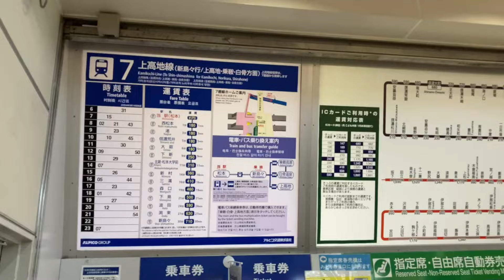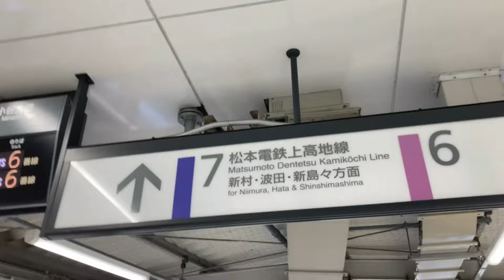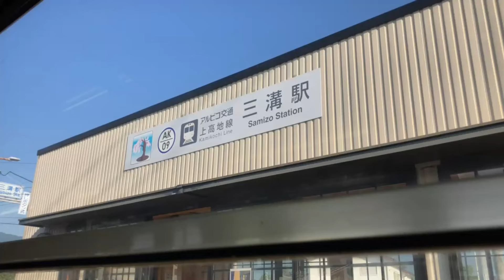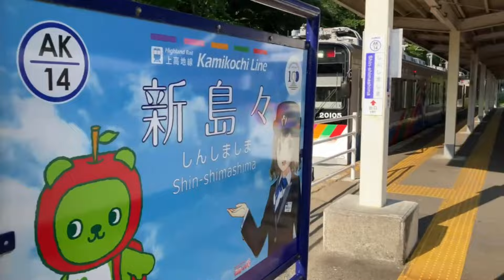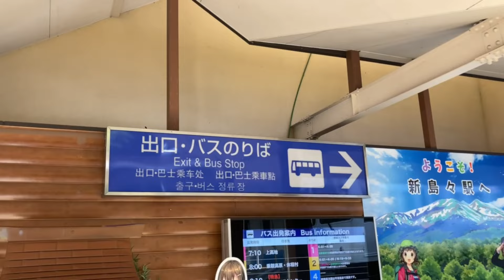【アルピコ交通・松本電鉄上高地線（松本〜新島々）】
アルピコ交通グループの松本電鉄上高地線は、松本市周辺の地元の足でもあり、白骨温泉や北アルプスの登山客や観光客が多く乗る路線であり、たくさんの訪日外国人観光客がいらっしゃいました。
1:56 松本駅発車
2:48 西松本駅
3:41 新村駅
4:21 三溝駅
4:37 波田駅
4:52 淵東駅